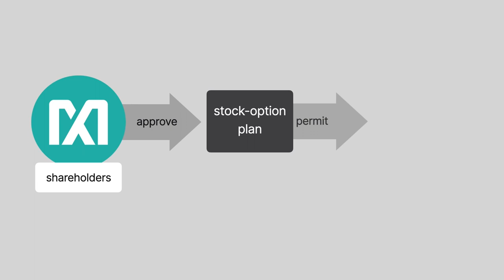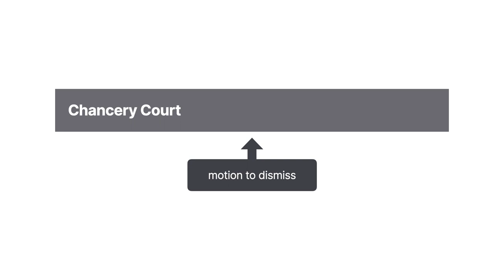Ryan v. Gifford Case Brief Summary | Law Case Explained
Ryan v. Gifford | 918 A.2d 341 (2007)

In many jurisdictions, assault resulting in bodily injury is a criminal offense. But what evidence is sufficient to demonstrate that a victim suffered a bodily injury? The Iowa Supreme Court considered this question in State versus Gordon.

Thomas Gordon and Jeremiah Fry were among a group of guests at Mary Johnston’s home one evening. Suddenly, without any apparent provocation, Gordon stood, spun around, yelled, quote, “Die pale-faced pumpkin head,” unquote, and kicked Fry’s chest. Two witnesses observed a red mark on Fry’s sternum after the incident, but neither saw Gordon’s foot actually make contact with Fry’s chest. A police offer who interviewed Fry noticed the imprint of a heel on his shirt and asked Fry to lift his shirt. The officer noted redness on Fry’s chest.

Gordon was prosecuted for an assault that caused bodily injury. Over Gordon’s objection, the trial court granted the prosecution’s request for a jury instruction that a bruise or red mark on the victim’s skin automatically establishes a bodily injury. Gordon was convicted and appealed to the Iowa Supreme Court.

Want more details on this case? Get the rule of law, issues, holding and reasonings, and more case facts

Have Questions about this Case? Submit your questions and get answers from a real attorney